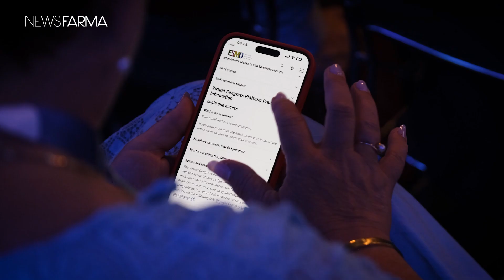Best of ESMO 2024: os momentos que marcaram o congresso europeu de Oncologia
O Congresso anual da European Society of Medical Oncology (ESMO) abriu as portas para mais uma edição, desta vez na cidade de Barcelona, de 12 a 17 de setembro. Durante cinco dias, 40 mil congressistas marcaram presença in loco ou à distância, para uma atualização de saberes e troca de experiências, que permitiram uma melhor abordagem à doença oncológica. Nesta edição, muitos foram os especialistas e jovens internos de formação específica em Oncologia que participaram nas várias sessões do abrangente programa científico. A News Farma gravou alguns momentos e partilha um resumo daquilo que foi esta reunião magna.